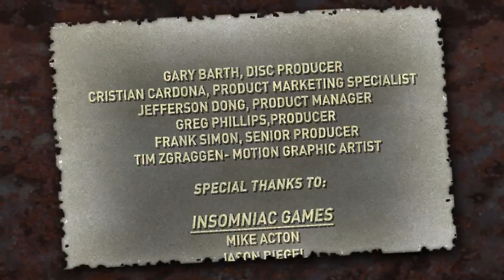Resistance 2 Bonus Disc Clip